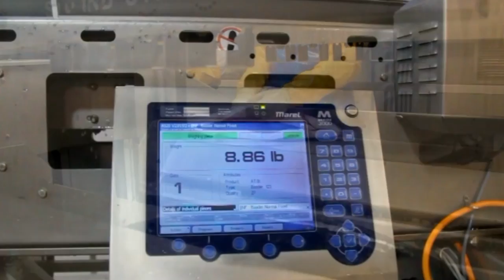Salmon Farming: Egg To Plate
Take a virtual tour of Cermaq Canada's salmon farming operations. Learn how we how we harvest eggs and grow them into fry in our land-based hatcheries. Then dive inside our ocean pens to see how the fish live. Finally, see our state-of-the-art processing facility, which allows us to deliver our fish fresh within 48 hours of harvest.

We farm salmon in the cold, clean waters of BC, Canada and are proud to produce top-quality salmon that's in demand worldwide.

Music credits to Lee Rosavere's "Music for Malls" album, available at the Free Music Archive.